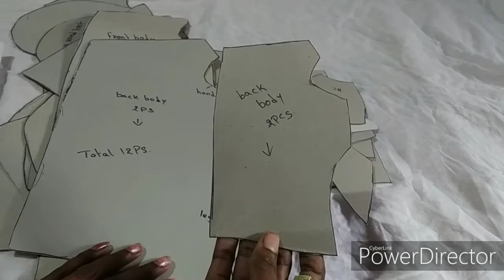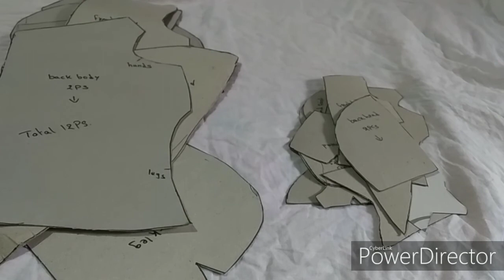Soft toy cutting measurents increasing or decreasing easily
Today i am going to explain how to increase or decrease the soft toy cutting measurements easily

For cutting pattrens whatsup on